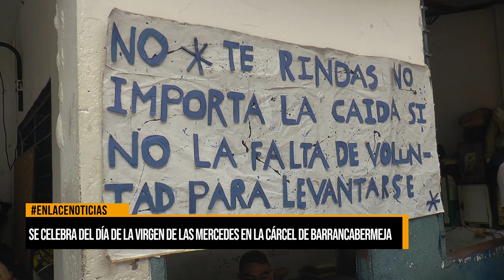Reclusos de Barrancabermeja celebran el día de la Virgen de las Mercedes